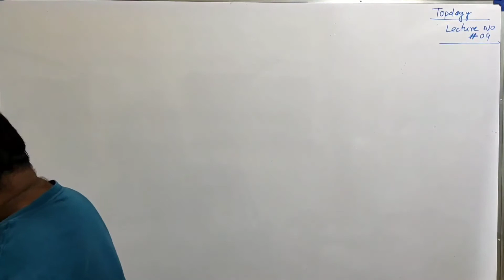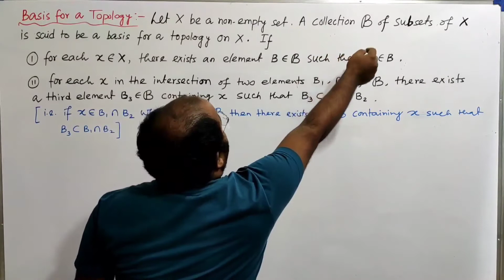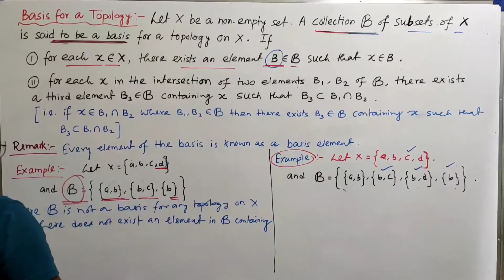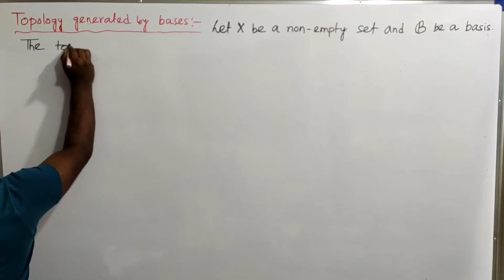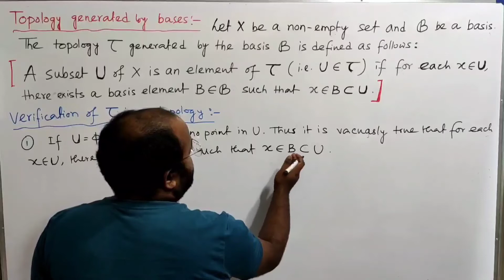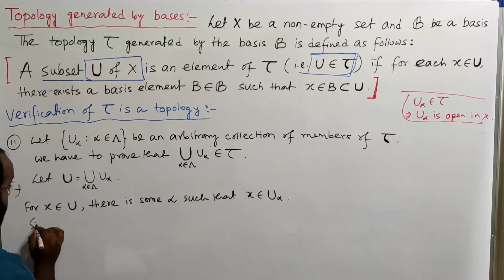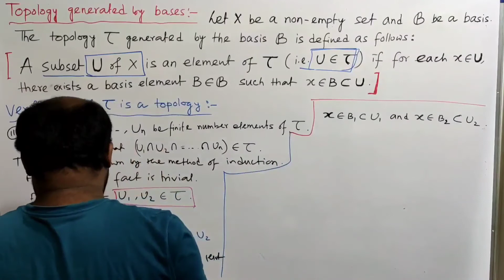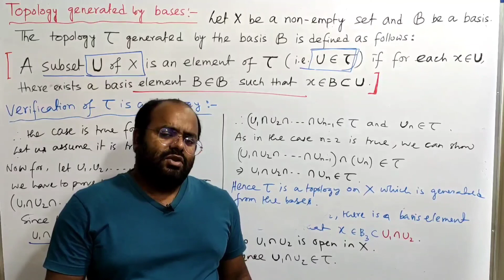Topology | Basis For A Topology | Topology Generated By Basis | Calcutta University | In Hindi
For more information & Topic wise Videos Lecture Contact ### 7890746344.

SAFIQUL SIR

Teaches B.Sc Hons 1st Sem - 6th Sem ( Pure and Applied Mathematics).

Coaching Centre Location:-

Amherst Street bus stop ( Near SEALDAH )